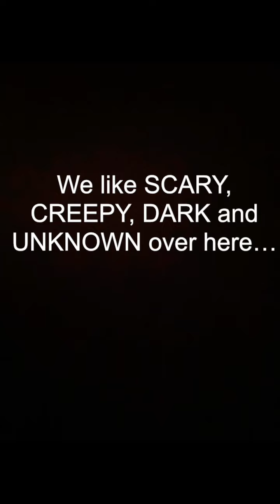5 SCARY SHORTS TO SCARY TO WATCH #1😱 Black Eye kid, Strange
Scary videos sent to my Snapchat and email